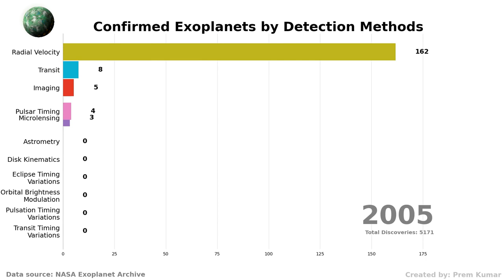Discoveries of Exoplanets by detection methods [1992 - 2022]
Bar Chart race created using Python
Musics: Rise of the King